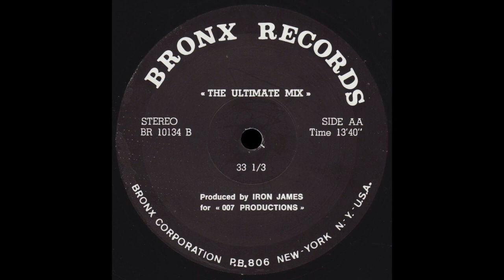THE ULTIMATE MIX Side AA Iron James Bronx Records BR101342